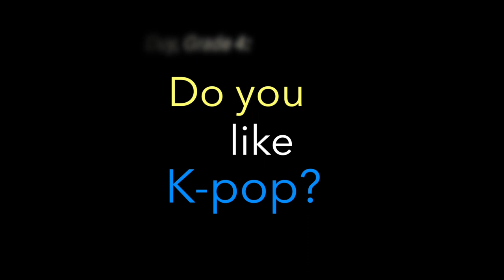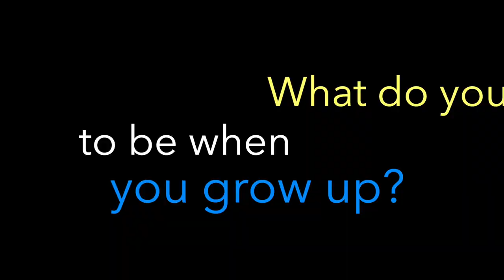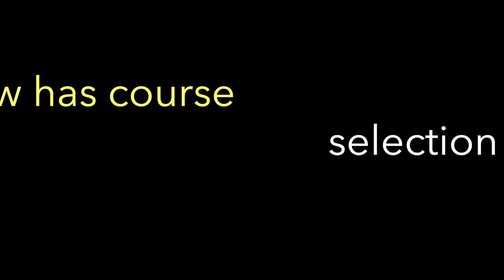The Dragon Dialogues - Yoonji, Episode 3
🐉🇰🇷🎶 On the latest episode of the Dragon Dialogues (now on Facebook, YouTube, and iTunes Podcasts) Yoonji (Grade 9) tells us about her recent travels in Singapore. She also reflects on her love for K-pop, and choosing courses in high school. Of course, she takes a couple questions from our curious Grade 4 students as well.